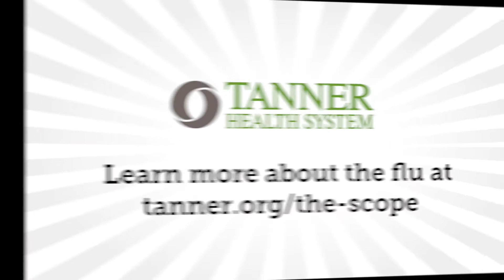Can the Flu Shot Make You Sick? - Dr. Caroline Colden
One common misconception about getting a flu shot is that it can cause you to get sick with the flu. Caroline Colden, MD, a pediatrician with Tanner Healthcare for Children, explains how flu vaccines work and how they help our bodies fight flu viruses. Learn more about the seasonal flu on Tanner's blog at thescope.org.